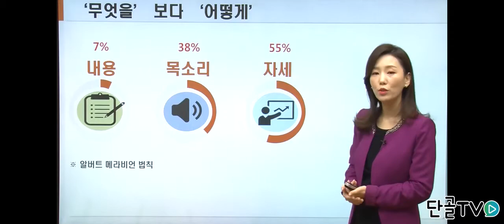[이루다스피치] 비언어적인 표현이 더 중요하다?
스피치의 길이가 길어지면
청중들은 내용에 더욱 집중하게 된다.

스피치,스피치인강,이루다스피치,면접,스피치공부,스피치강의,단골티비,단골tv